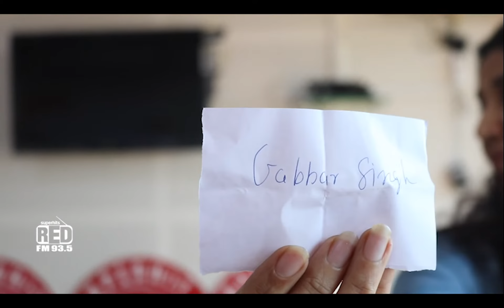Phas Gaye Filmstars with LUV NI LOVE STORYS